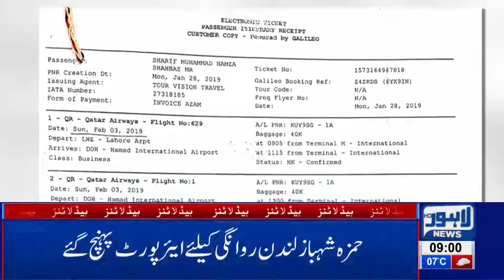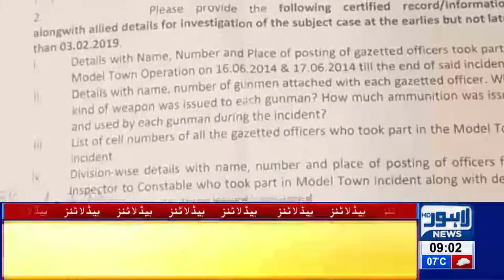09 AM Headlines Lahore News HD – 3rd Feb 2019